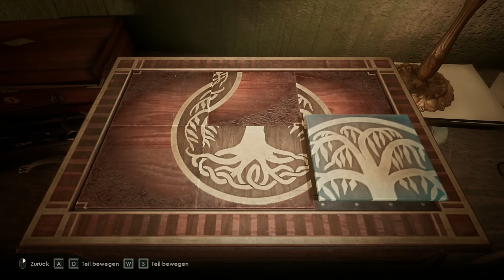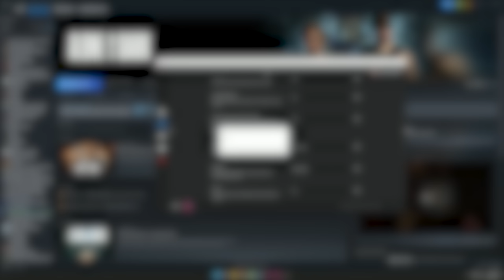Alone in the Dark macht viel richtig. Aber eben nicht alles. - Keep or Kill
Alone in the Dark ist die Neuauflage des Survival-Horror-Pioneers von 1992 - mit Hollywood-Starbesetzung. Wir erkunden ein Sanatorium der 20er Jahre und unheimliche Parallelwelten. Alles mit schaurigem Cthulhu-Vibe und toller Atmosphäre. Aber wie sieht es spielerisch aus? Das erfahrt ihr im Keep or Kill.

Alone in the Dark gibt's ab dem 20. März für PC, PlayStation 5 und Xbox Series X/S.